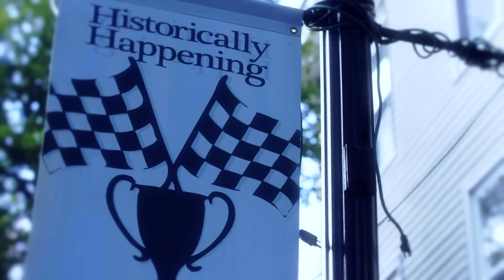Chris Skillz - On The Run (Official Video)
"On The Run" from Before Dawn

Chris Skillz

Twitter.com/ChrisSkillz
Facebook.com/ChrisSkillz
Instagram.com/CSkillz302

Shot by Money of @TTLTVMedia and C-Rock of @IGRIND24SEVEN